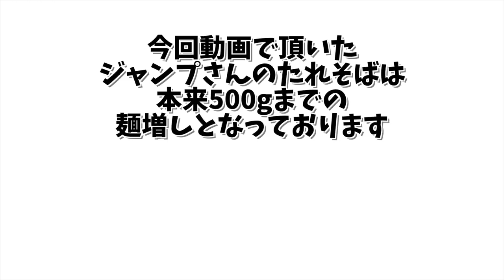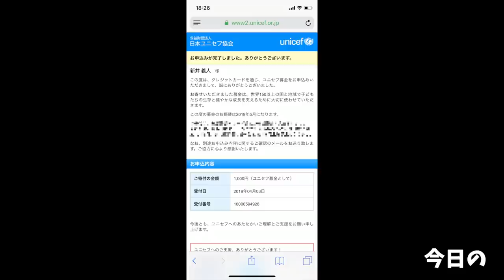【大食い】超絶盛りのたれそばを ジャンプ【デカ盛り】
※今回いただいたたれそばは通常500gまでの麺増しとなっております※

ジャンプさんにてたれそばを！
辛味や山椒がかかりピリッとした旨味の効いた汁なし系
ガツガツと食べ進められる美味しい一杯でした
いつも外待ちができる人気店
大満足でした(//´﹃｀//)